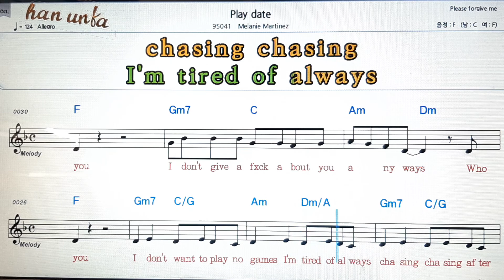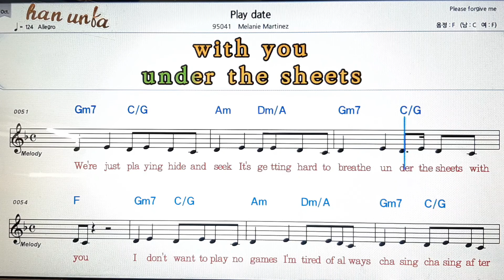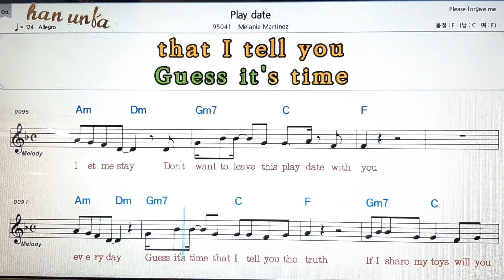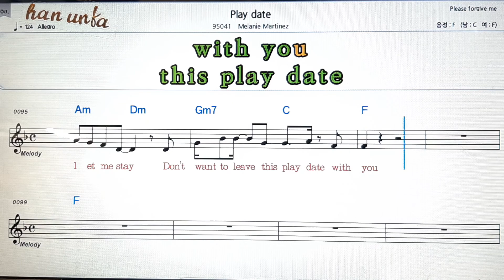Play date/Melarie Martinez💕Karaoke*Sheet Music*Chord*MR💋노래방 반주*기타 코드 악보*가라오케